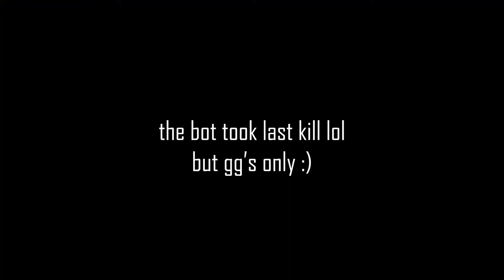So I Got In A Duo Match With A Bot And I Ended Up With A 21 Bomb😱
I will be doing a giveaway for an mouse and keyboard make sure you have notis on for my stream for when i go live because you need to rack up points to be entered into the giveaway. and ENJOY the video!!!